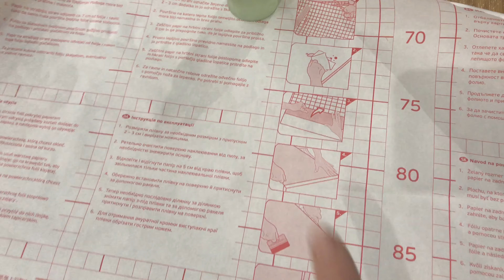Renuevo las puertas correderas del armario con vinilo y corcho decorativo 3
HE RENOVADO LAS PUERTAS CON CORCHO DECORATIVO Y HAN QUEDADO COMO PODÉIS VER MUY  BONITAS!
ES MUY IMPORTANTE PULVERIZAR CON AGUA JABONOSA LA ZONA EN AVANCE PARA EXPULSAR LAS BURBUJAS DE AIRE HACIA LOS EXTREMOS

EL CORCHO LO HE PEGADO CON COLA PARA MADERA Y LO HE TENIDO TODA LA NOCHE CON UNA TABLA ENCIMA PARA QUE QUEDASE SÓLIDAMENTE PEGADO.

LAS PUERTAS DESDE LOS HERRAJES TIENEN 1 CM MENOS QUE EL HUECO DE LAS GUÍAS